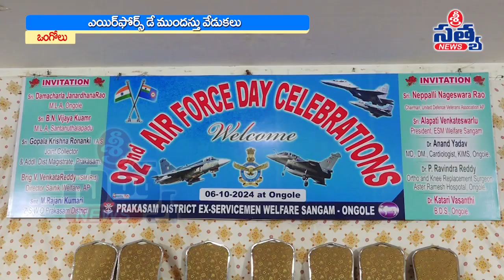ఎయిర్ ఫోర్స్ డే ముందస్తు వేడుకలు | SRI SATYA NEWS